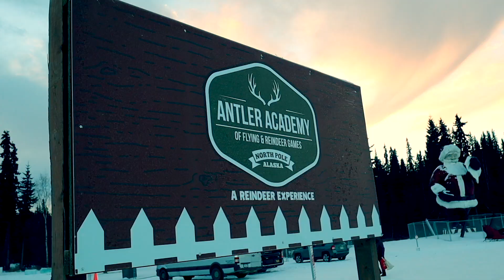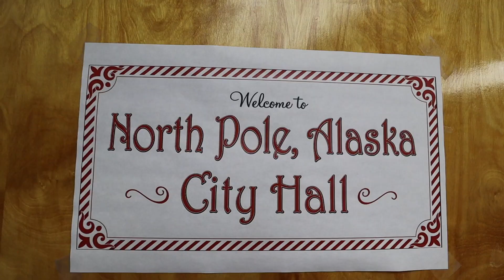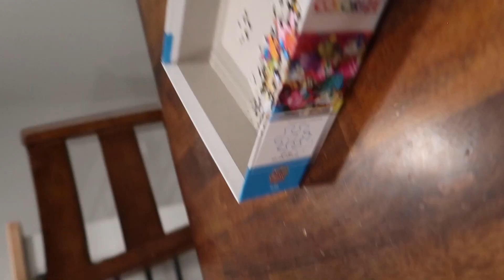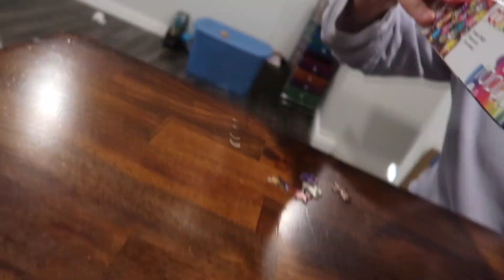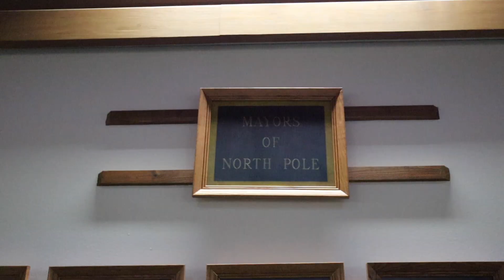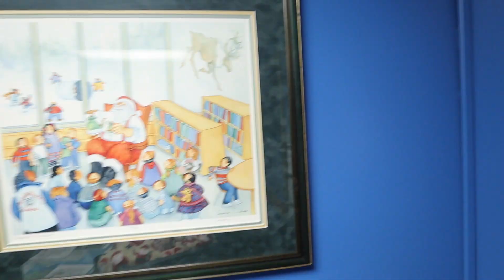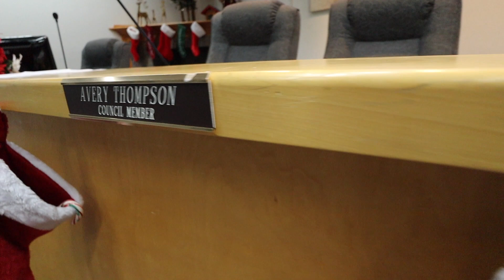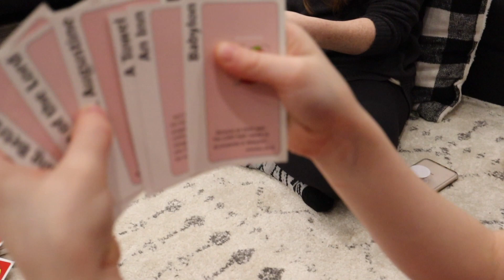IS SANTA CLAUS THE MAYOR OF NORTH POLE?| VLOGMAS DAY 15| Somers In Alaska Vlogs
We had the opportunity to sit down with our North Pole Mayor... What makes North Pole so special?